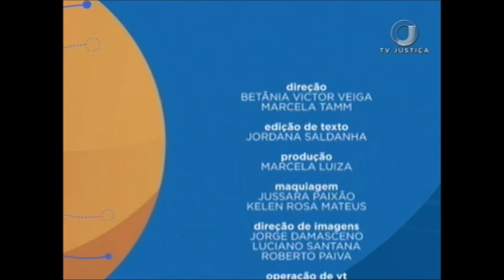Saber Direito Aula - Direito do Trabalho e Direitos Fundamentais - Aula 3 (21/06/17)